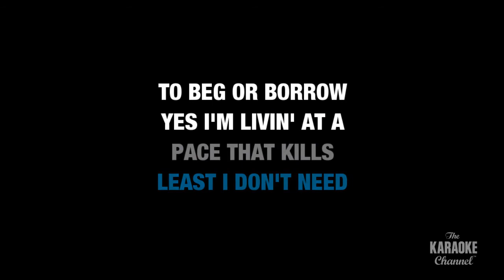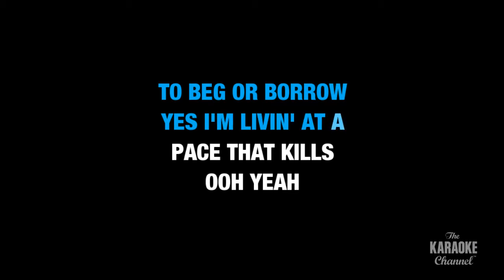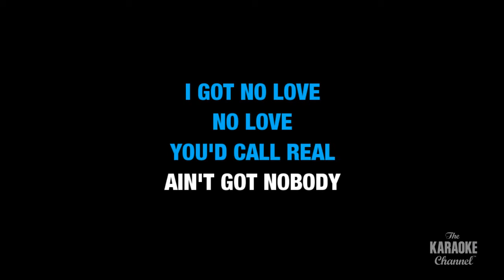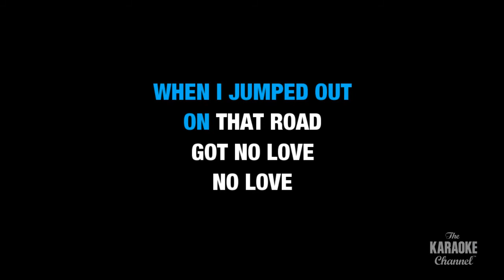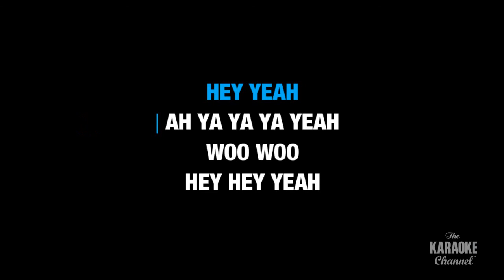Van Halen - Runnin' With The Devil (Karaoke with Lyrics)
Sing Runnin' With The Devil by Van Halen now!